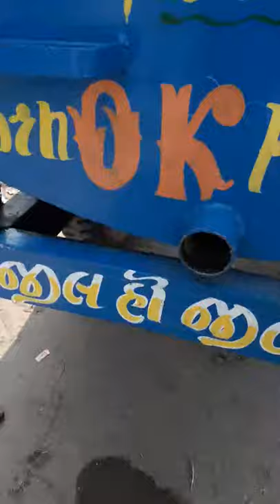Tanker rusted nipple removal without Pipe wrench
National welding and plumber Works